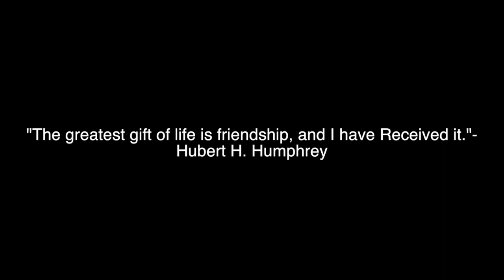Jose Silent Film REDO